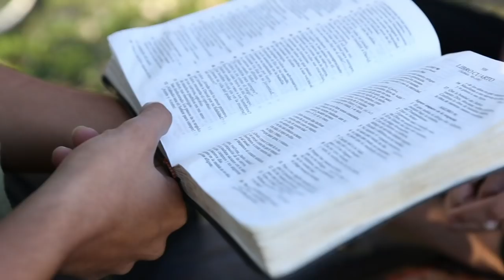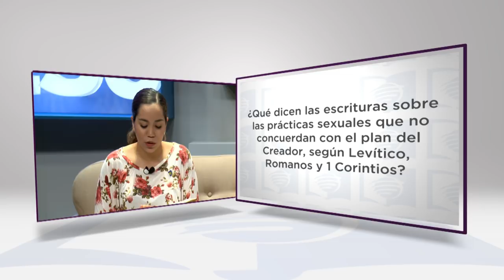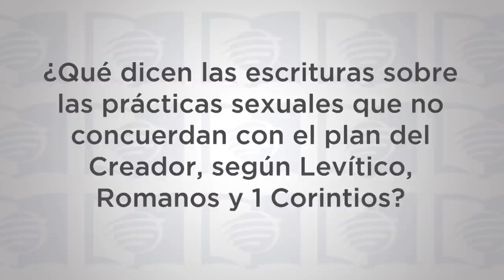ESU Lección 06 2T 2019 “El majestuoso canto de amor”